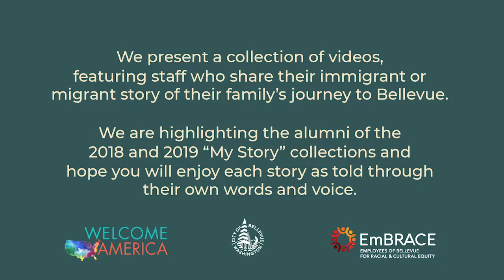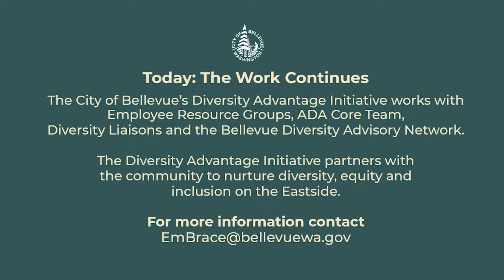My Story - Elaine Acacio